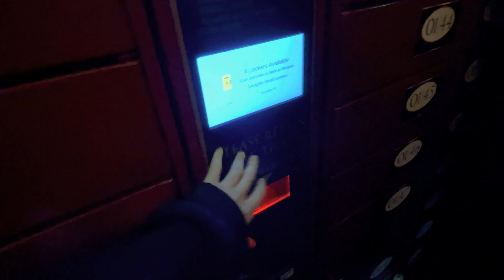Universal Studios Orlando| Khám Phá - Lạc vào Thế Giới trò chơi ĐẲNG CẤP kiểu Mỹ| Part 1| 2022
© Copyright by Mooniee TV (❌DO NOT REUP❌)